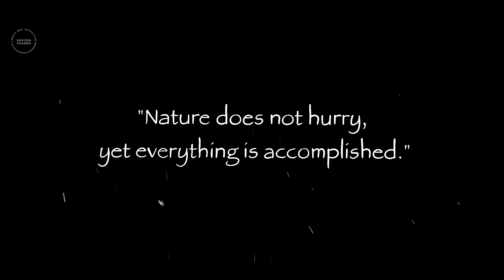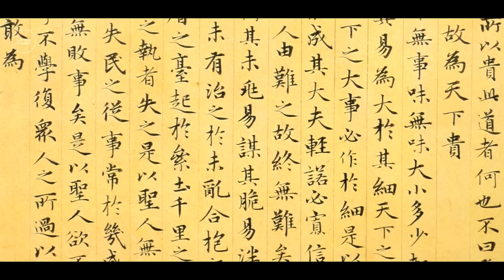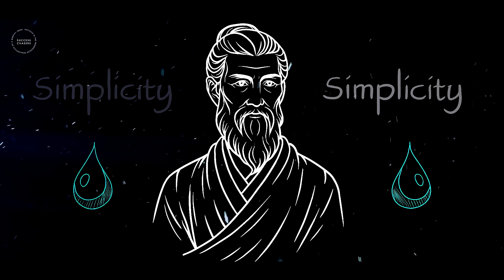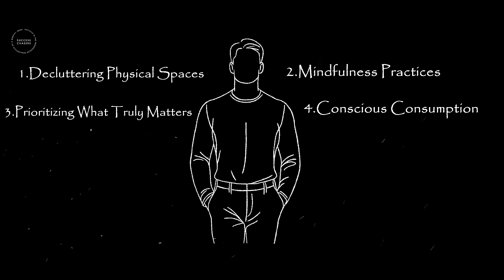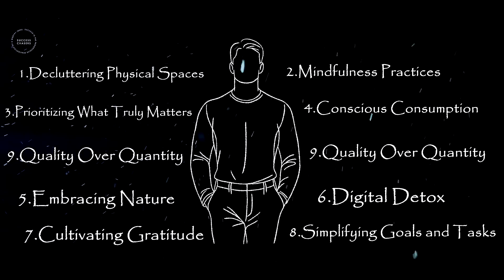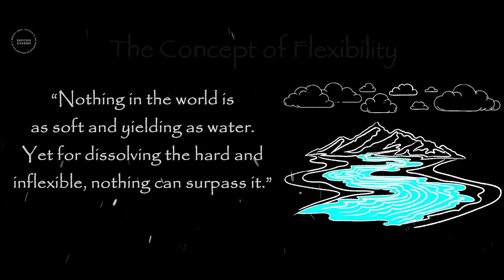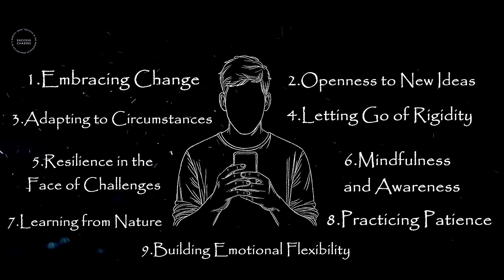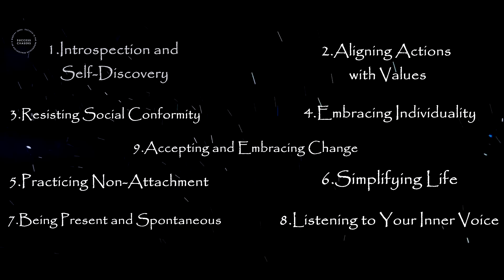FLOW WITH YOUR LIFE: Lao Tzu and the Art of Living (Taoism)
"Tao Te Ching" by Lao Tzu

Romel Obcena
Uniq Agency
Jonas Abney
Jaden Wright
Sizzling Chelle
Steve Sarro